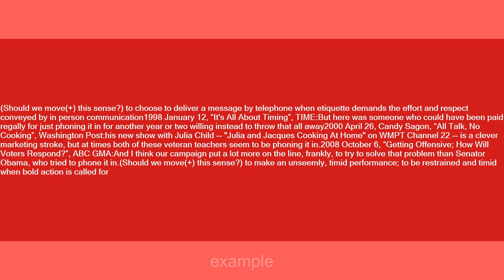phone it in